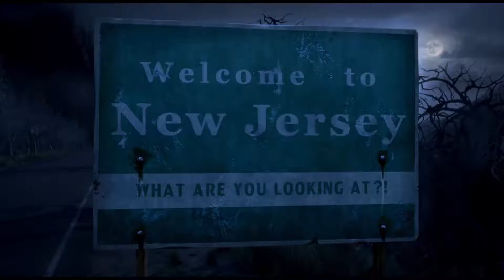THE ADDAMS FAMILY | OFFICIAL MOVIE TRAILER 2019